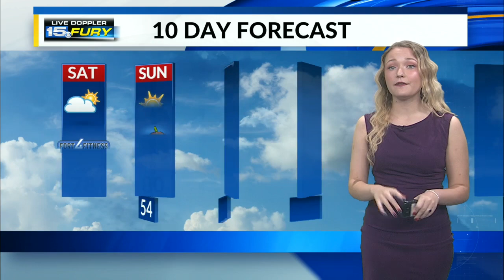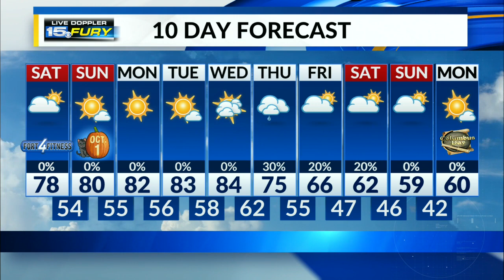Expect sunshine this afternoon and evening